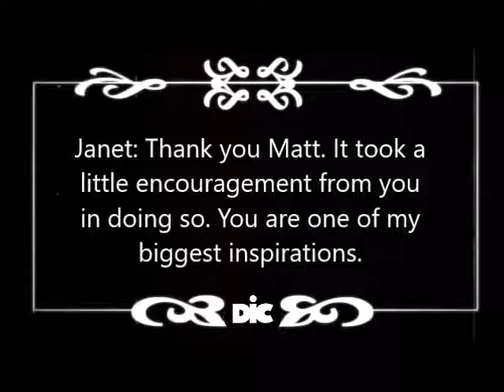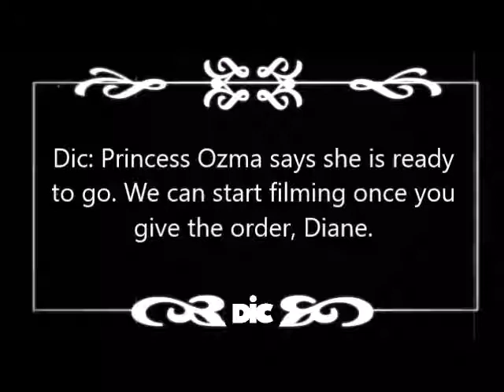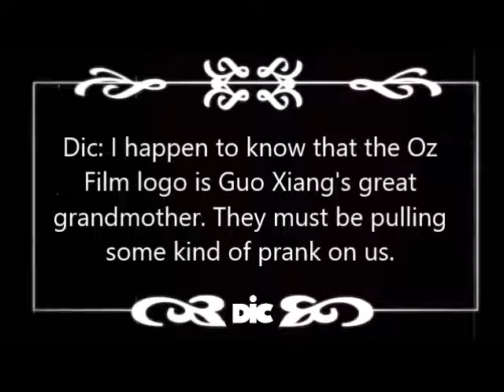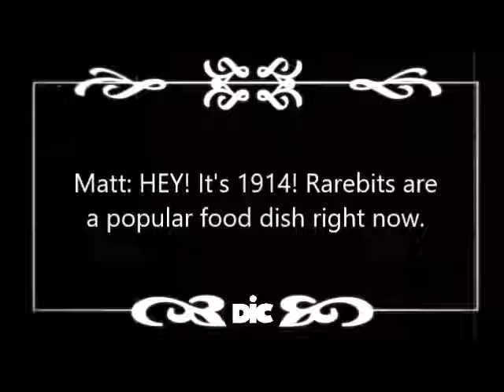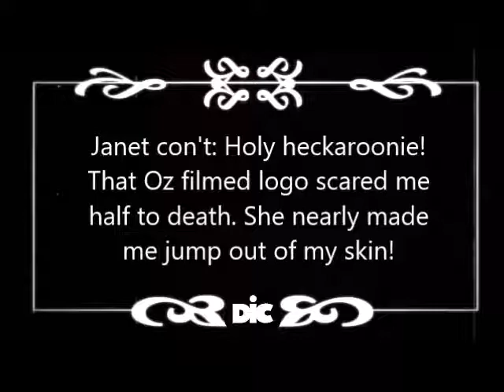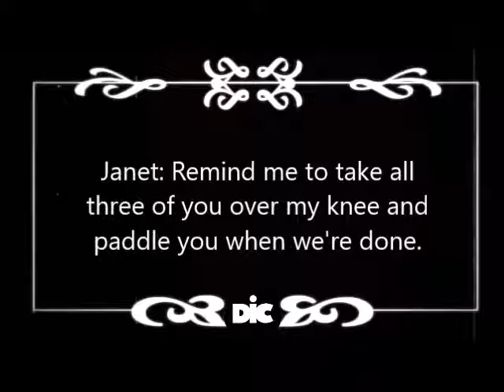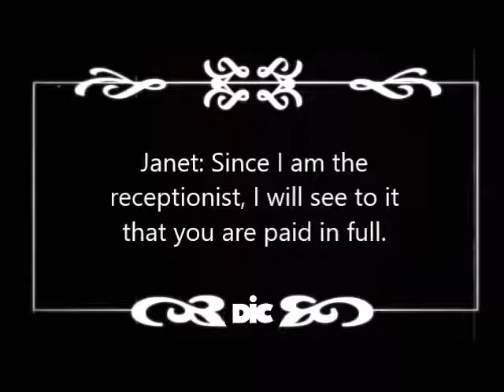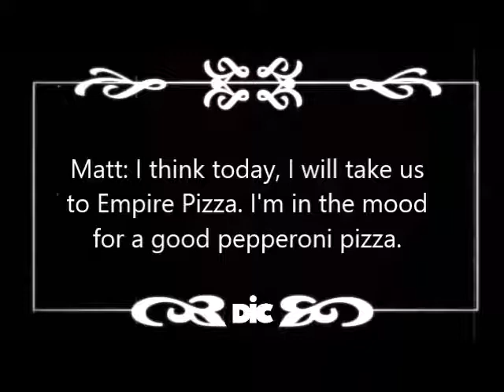1914 Oz Film Logo Blooper (Silent Film Style) 51021*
The staff of Elkinsinboxinc head back in time to shoot a logo for the Oz Film Manufacturing Company.

This logo blooper is done entirely in the style of an old timey silent film.

51021*